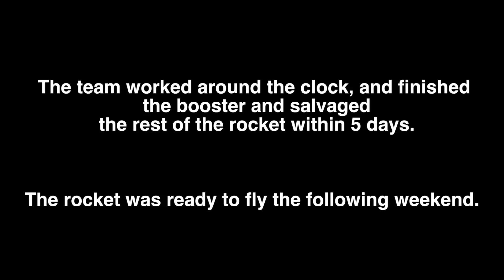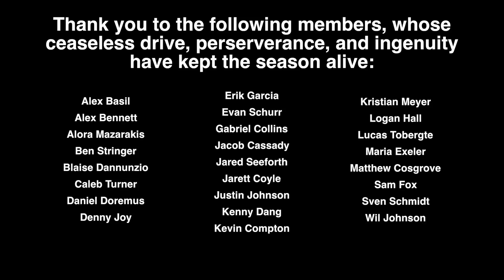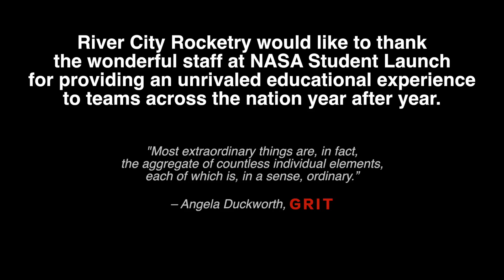River City Rocketry: Return To Flight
University of Louisville's River City Rocketry team competes in the annual NASA Student Launch Competition.